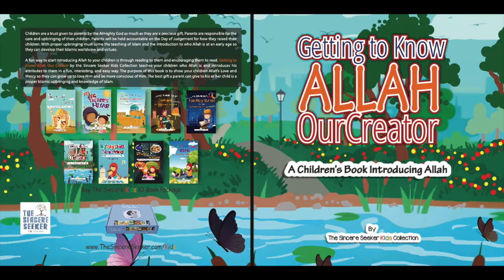Islamic Kids Videos | Getting to Know & Love Allah for KIDS | Islamic Children's Book